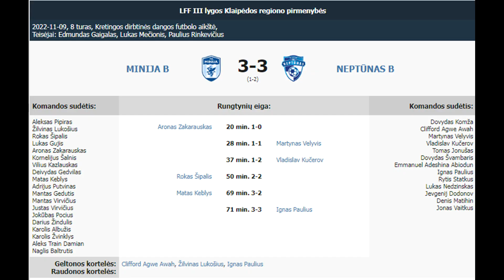Kretingos MINIJA B - Klaipėdos NEPTŪNAS B 3-3 (1-2)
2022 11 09  LFF III lygos Klaipėdos regiono pirmenybių nukeltų iš 8 turo rungtynių Kretingos MINIJA B - Klaipėdos NEPTŪNAS B 3-3 (1-2) įvarčių video momentai.